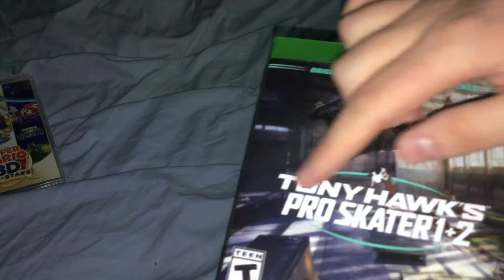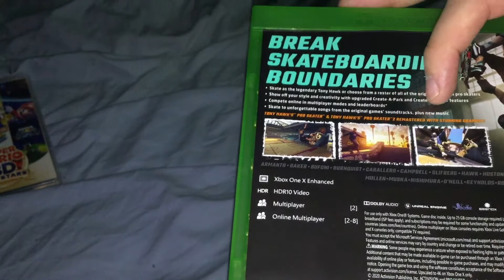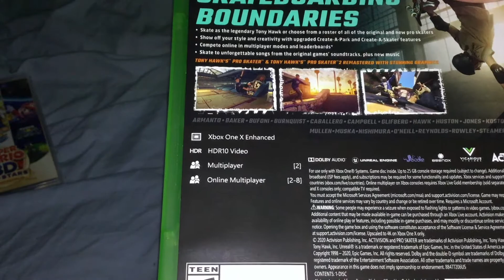Tony Hawk's Pro Skater 1+2 (Xbox One) Unboxing